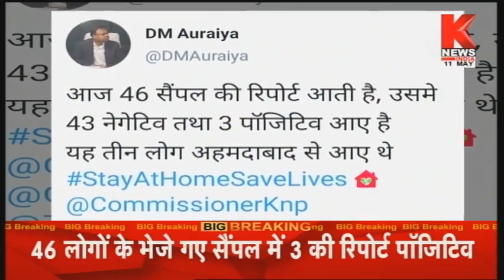औरैया में 3 और मिले कोरोना पॉजिटिव | Corona Breaking | Knews